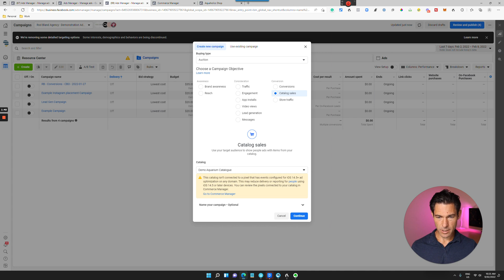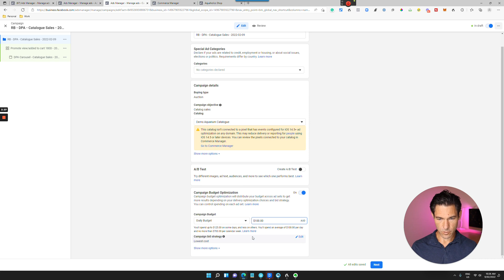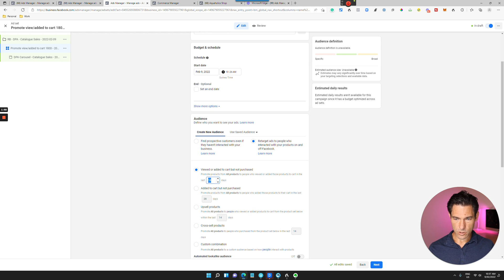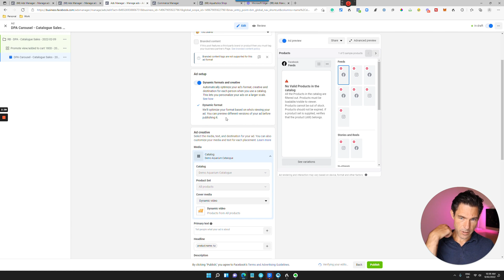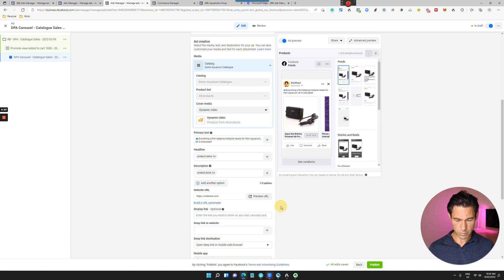How to Create a Facebook Catalogue Sales Campaign | Step by Step Tutorial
If you own an e-commerce store and you've got a large number of products, then you should definitely have a look at creating a campaign with the catalog sales objective, running dynamic product ads.

In this video, I cover how to create a Facebook catalog sales campaign, the options available, and tips for success.

⏳ TIMESTAMPS:
0:00 Intro
1:29 Campaign creation from scratch
3:13 How to configure the ad set
4:59 Ad copy and creative
6:42 Conclusion

Need help with your FACEBOOK & INSTAGRAM ADVERTISING?

If you are currently making sales in your business or you are an experienced entrepreneur starting a new venture, and need help with your Facebook & Instagram advertising, we'd love to speak with you to discuss how we can help you achieve amazing results this year.

You can book a free, no-obligation, 30-minute strategy session with us